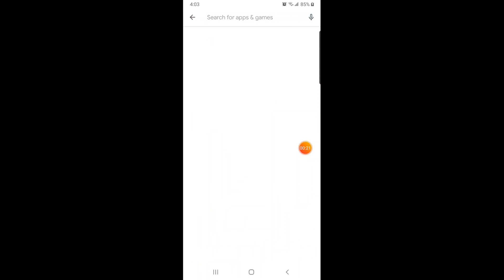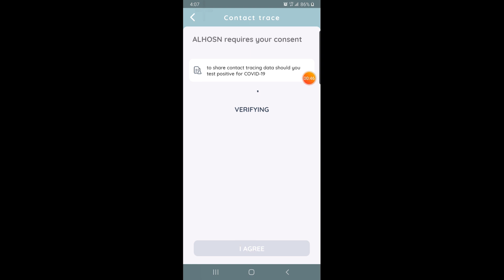UAE authorised app for detecting the presence of Covid-19 - (കോവിഡ് -19 ന്റെ സാന്നിധ്യം കണ്ടെത്തു)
Abu Dhabi: The Ministry of Health and Prevention, Abu Dhabi Health Authority, and Dubai Health Authority have jointly launched an app named ALHOSN UAE for smart phones and devices. This new app, which can be downloaded on Android and IOS devices is free of cost, and will be an official digital platform for the tracking of COVID-19 test results in the UAE. This is a national initiative aimed at supporting the Government’s efforts to contain the pandemic.

The easy to use app combines the benefits of STAY HOME and TRACE COVID, the two apps previously launched by the Department of Health. It also guarantees high degree of privacy protection to the users through artificial intelligence and other technological tools.

The app, which carries the name of Abu Dhabi’s historic fort, allows individuals to benefit from services developed in the country, including receiving COVID-19 test results on their phones. Every user will have a unique QR code, which will serve as a guide on his health status, allowing him to go to public places and interact with others comfortably and confidently.